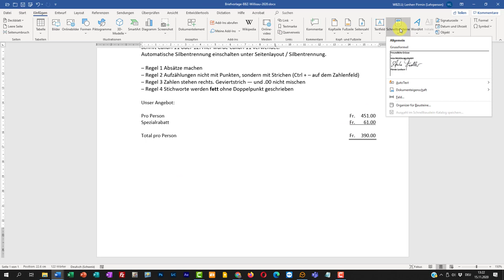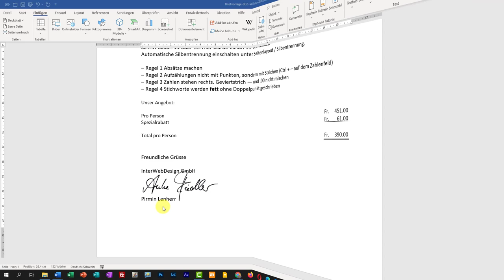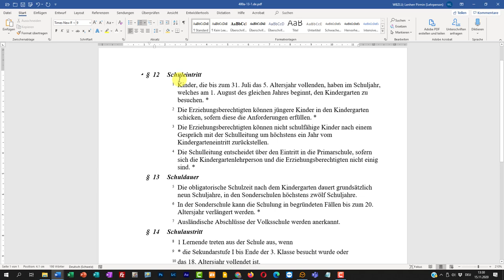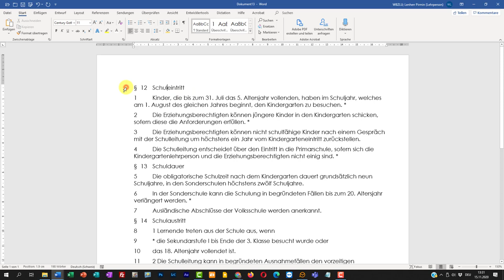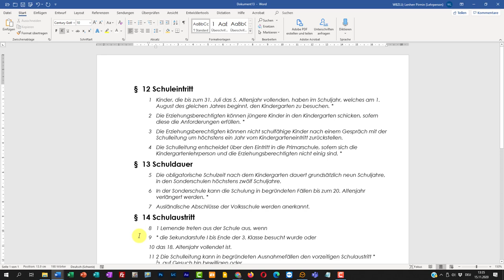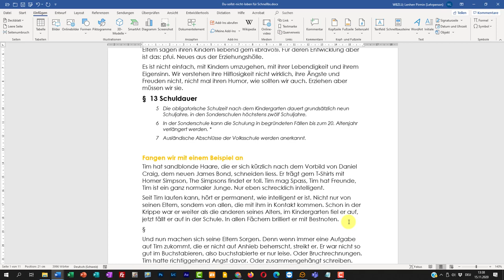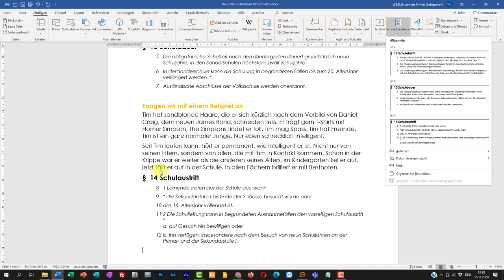Word Schnellbausteine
In Word mit Schnellbausteinen wirklich schnell Textteile samt Bildern und Tabellen speichern und überall wieder verwenden.